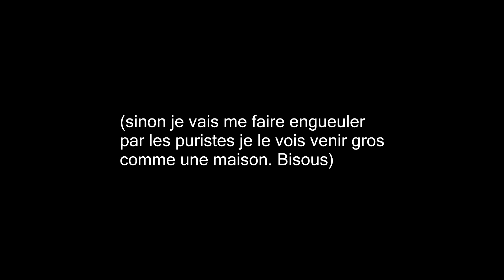📷 Je Transforme mon Salon en STUDIO PHOTO (avec du matos PAS CHER)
Dans cette vidéo on transforme mon salon pour y faire des photos !

Les références de l'épisode :
Neewer (paneaux LED) :

La caméra Fuji X-T2
L'objectif Fuji 23mm f/2
L'objectif Fuji 35mm f/1.4
L'objectif Fuji 50mm f/2

Batteries tierces Patona
Étui pour cartes mémoire
Trépied SIRUI T-005X